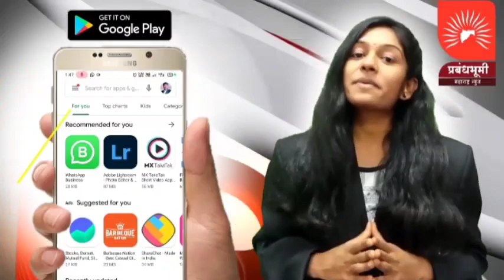कळवण मेनरोडच्या थंडावलेल्या कामाच्या निषेर्धात कळवण बंदला शिवसेनेचा पाठींबा